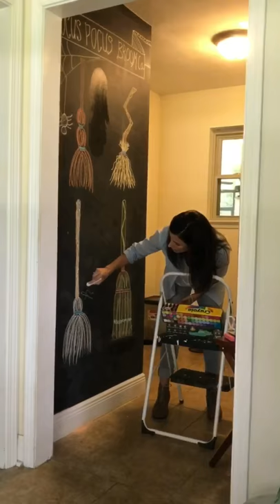Broom Chalkboard Art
Broom company chalk art Halloween